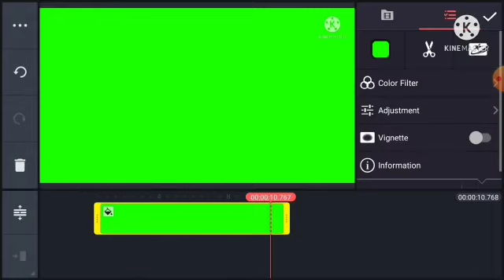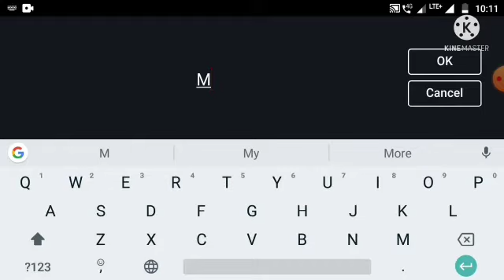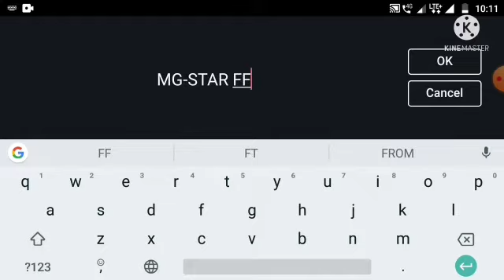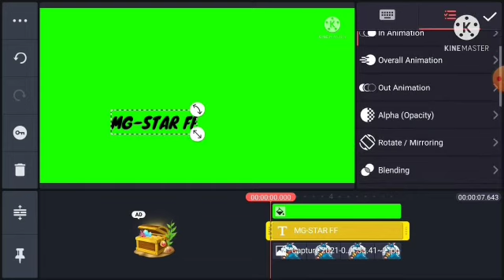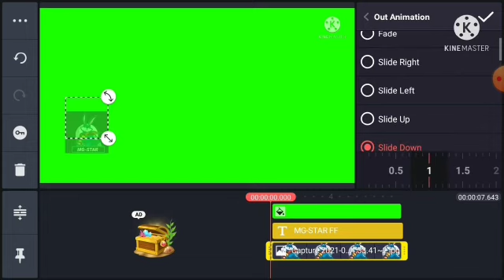How to make Subscribe Bell Intro animation In android ||only 5 minutes